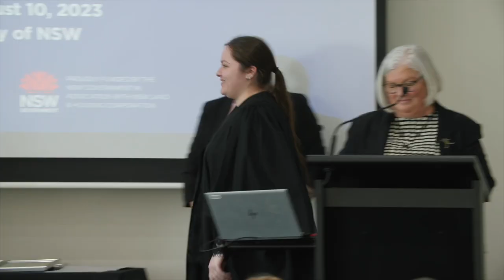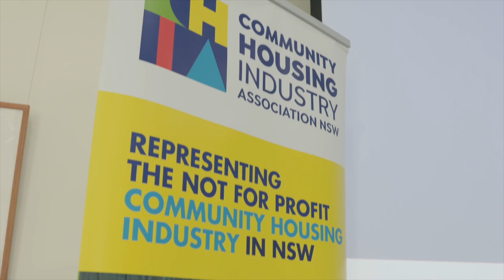Community Housing Industry Association (CHIA NSW) 2023 Cadetship Graduation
Graduation Ceremony for Class 2022 of the Cadetship program